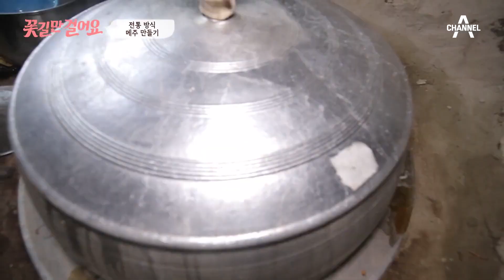'기가 막힌다' 전통 방식 그대로 메주를 쑤는 어머니 | 꽃길만 걸어요 9 회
아궁이 불 앞에 앉아 하나하나
전통 방식으로 메주를 쑤는 어머니

두 길동무가 준비한 인생 치유 프로젝트
[꽃길만 걸어요] 매주 토요일 오전 9시 방송